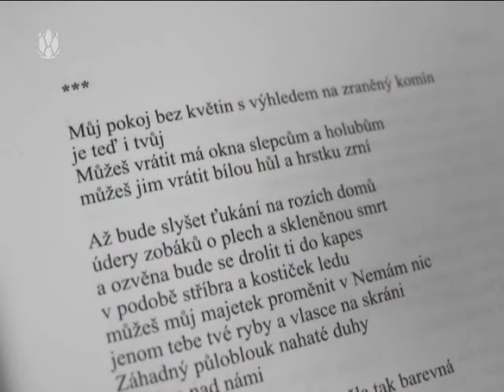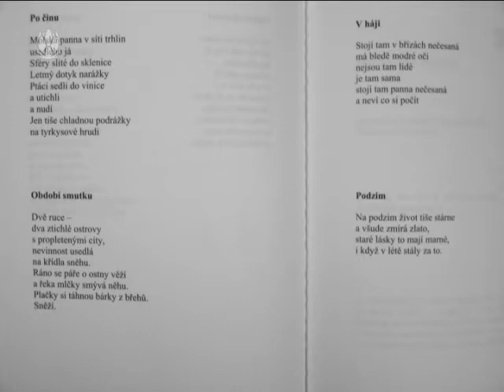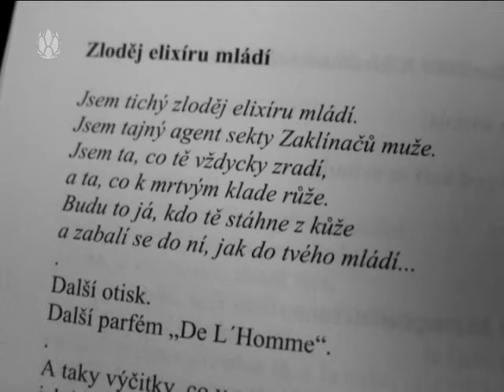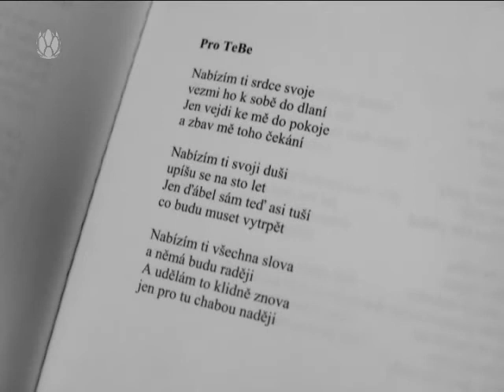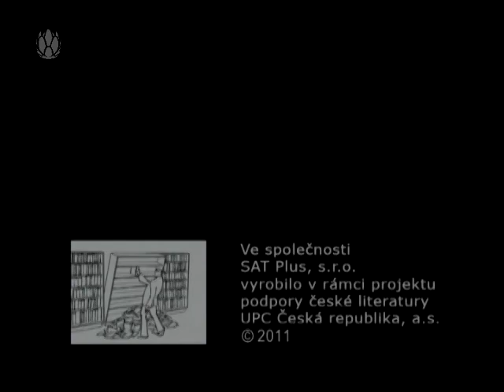3 minuty s ... Sylva Lauerová - Královny slz a ostružin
Svým rozsahem a zaměřením jsou Královny slz a ostružin jedinečnou publikací, která prezentuje českou ženskou milostnou poezii vznikající na prahu třetího tisíciletí. Na 560-ti stranách se prostřednictvím více než čtyř stovek básní představuje 44 profesionálních i amatérských básnířek ve věku od 18 do téměř 70 let, kdy vedle slavných a dlouhodobě uznávaných jmen se objevují i nové talenty české poetické scény. Vzniká tak pozoruhodná sonda do tvorby tří generací českých žen, čítající množství básnických stylů od veršů klasických, pravidelných, až po experimentální moderní poezii. Přidejte se k nám na facebooku